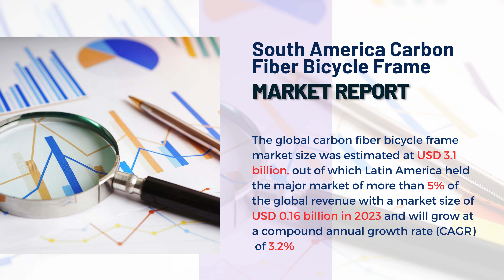South America Carbon Fiber Bicycle Frame Market Report 2024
Report Insights: According to Cognitive Market Research, the global carbon fiber bicycle frame market size was estimated at USD 3.1 billion, out of which Latin America held the major market of more than 5% of the global revenue with a market size of USD 0.16 billion in 2023 and will grow at a compound annual growth rate (CAGR) of 3.2% from 2023 to 2030 due to the region's surge in cycling enthusiasts seeking high-performance and lightweight options. According to Cognitive Market Research, the region's markets are driven by a surge in demand for lightweight, high-performance bicycles. The trend is akin to a "supermarket" of choices, where cyclists seek advanced carbon fiber frames for improved speed, agility, and overall biking experience. In conclusion, in Latin America, the carbon fiber bicycle frame market is on the rise, driven by a growing preference for lightweight, high-performance frames, reflecting a broader trend toward advanced cycling technologies.